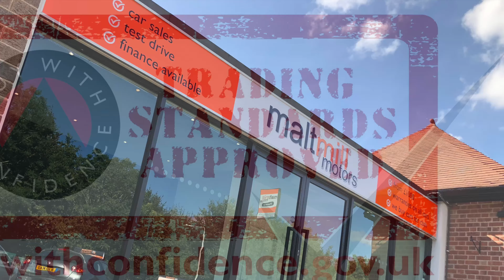BMW 118d Sport at Malt Mill Motors Plumtree - YH61XTO